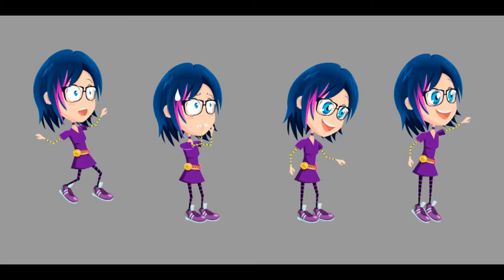clip 04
Animations for Secret Trunk Games of the game Ghost Story.